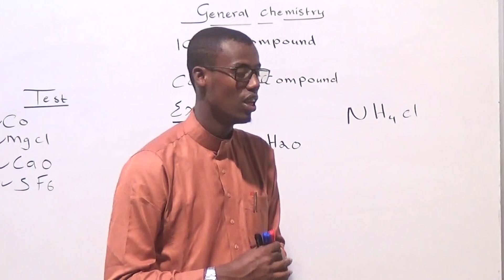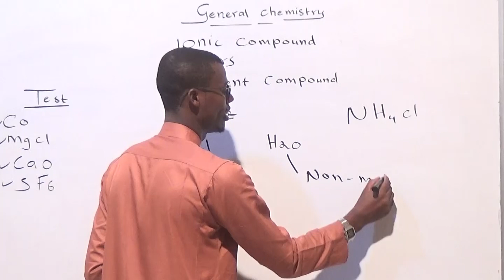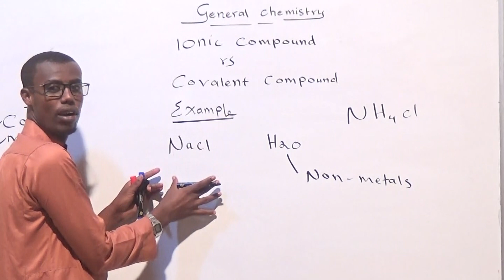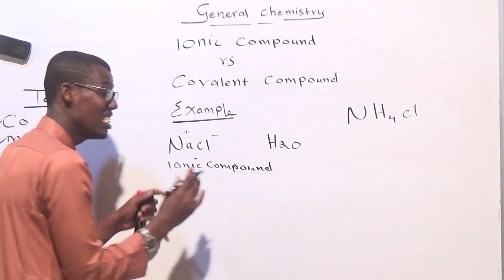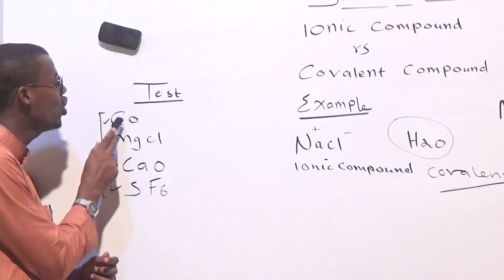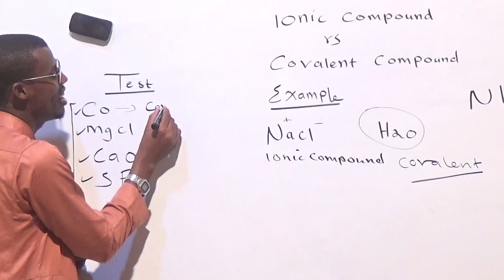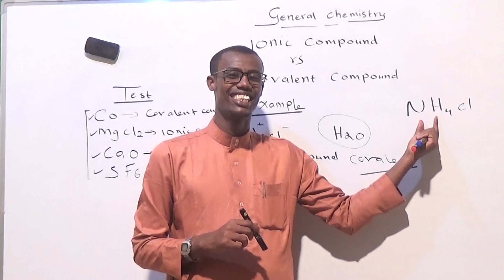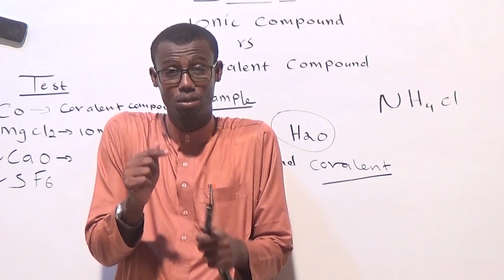IONIC VS CONVALENT COMPOUND AF-SOMALI